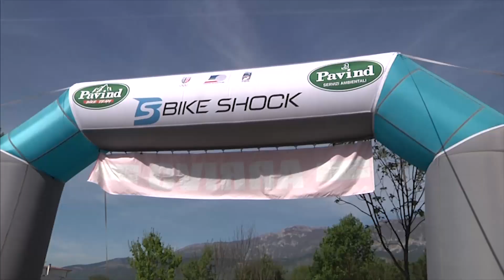Ciclismo Giovanile Pratola Peligna ha ospitato il 3° Memorial Ranalli, Roccacasale il 4° Memorial T